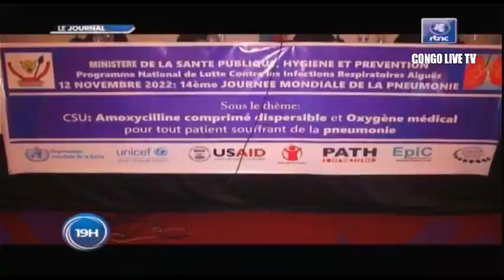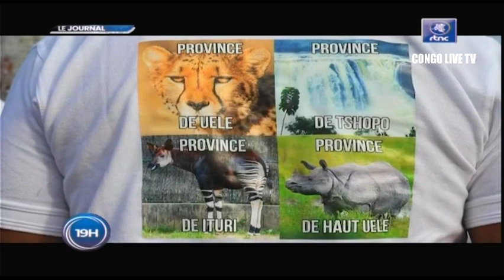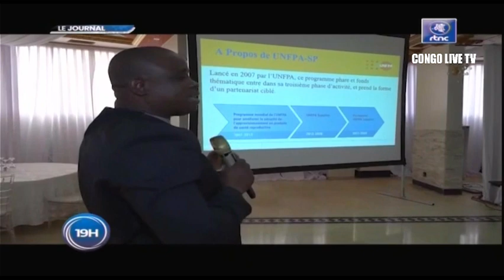🔴RDC : SUIVEZ LE GRAND JOURNAL DE CE SAMEDI LE 12.11.2022 RTNC EDITION 19H00